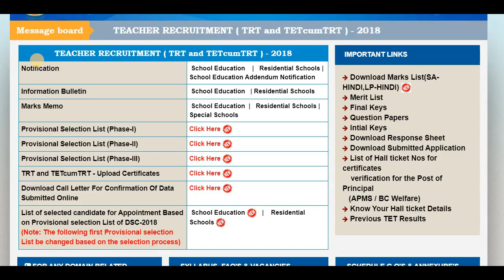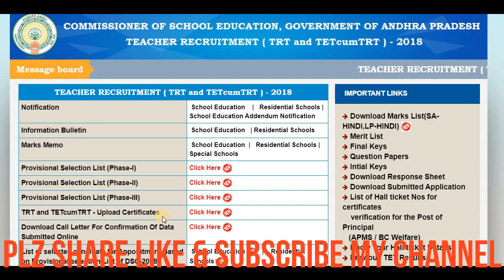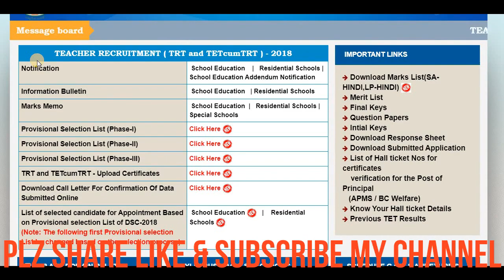DSC-SGT SELECTION LISTఇంకా ఎందుకు రాలేదు?